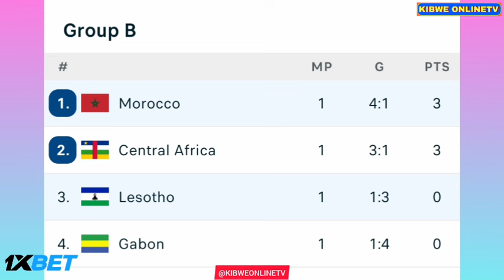🟥LIVE - Lesotho vs Morocco • Live Stream Africa Cup Of Nations Qualifiers Group-B Match Analysis..